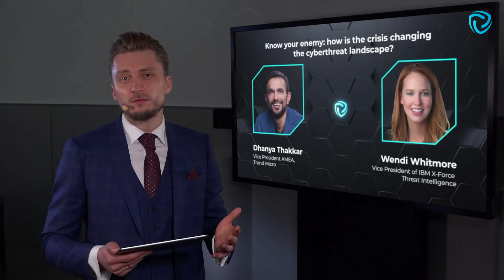Know your enemy: how is the crisis changing the cyberthreat landscape? D. Thakkar and W. Whitmore